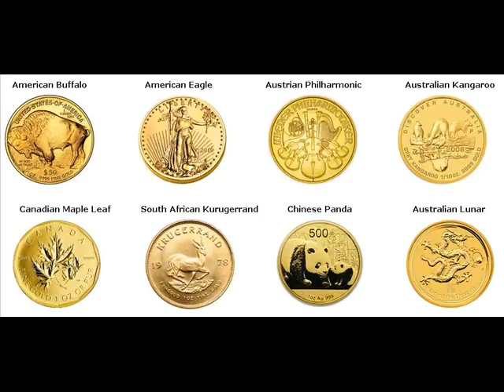Gold Coins For Sale Craig Moffat County Colorado